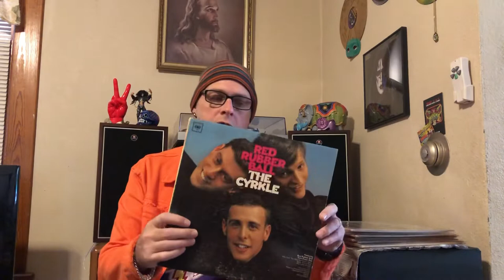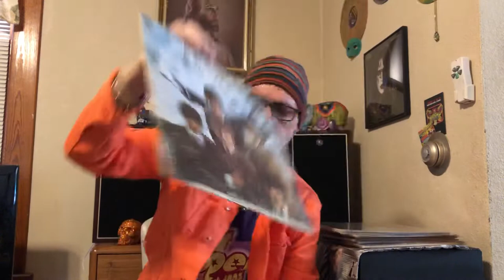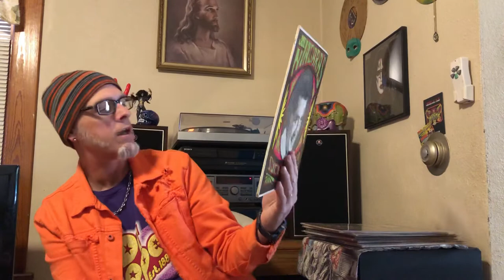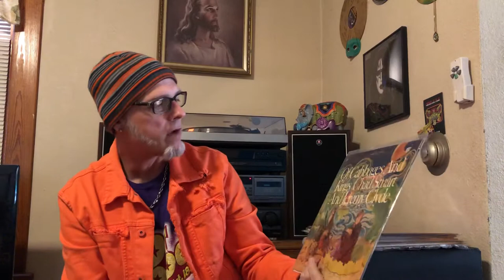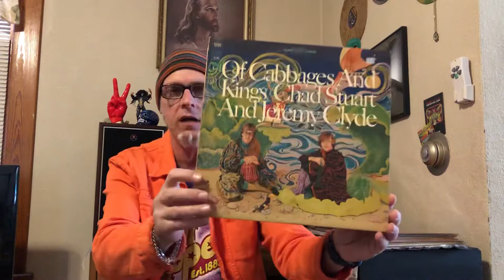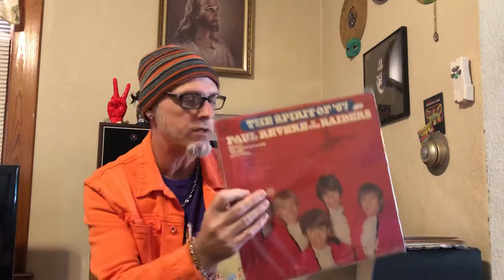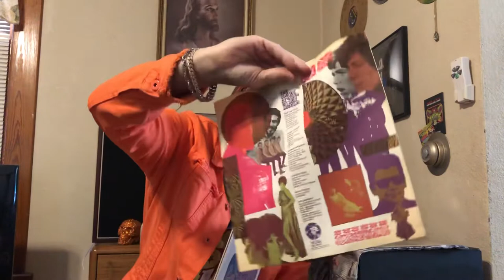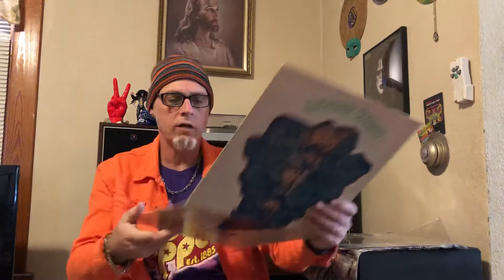Some Tasty Vinyl Finds #3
Vinyl from Online, Thrift, & Antique Stores